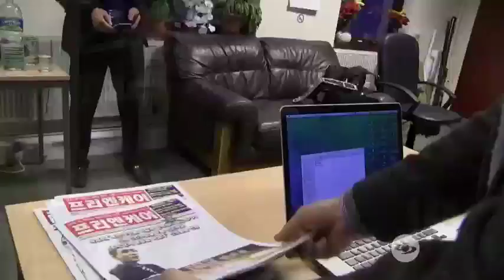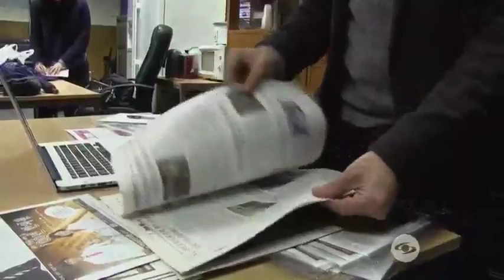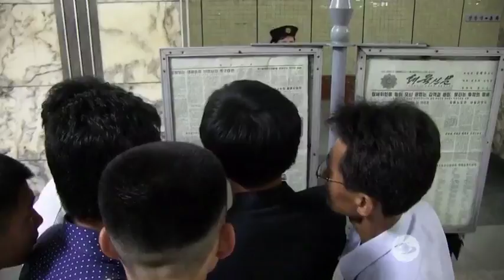Así se vive en Corea del Norte, donde régimen mantiene en alerta al mundo por amenaza nuclear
Emitido el 25 de Junio de 2017. Con aislamiento informativo y reducido acceso a celulares o automóviles, ciudadanos creen, según desertores, que el mundo envidia su sociedad perfecta.161243161244